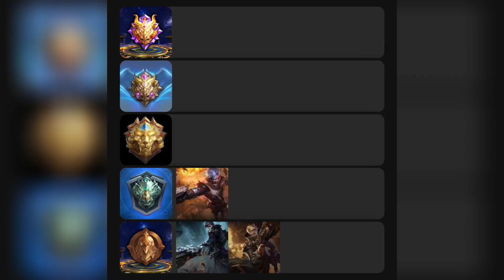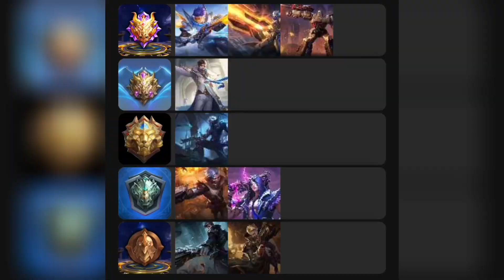RATING ULTIMATE GRANGER#mlbbcreatorcamp